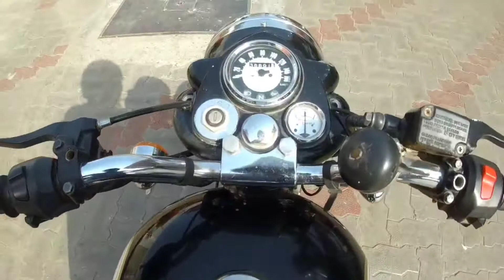Royal Enfield Bullet Ka Fuel Tank Lock Kharab Ho Gaya | Ab Petrol Kaise Dalau | Hum Dilli Wale